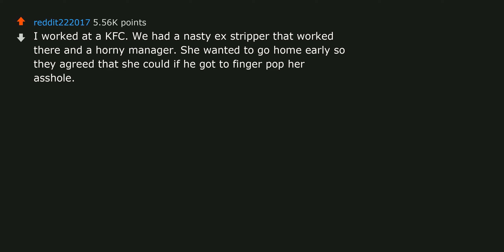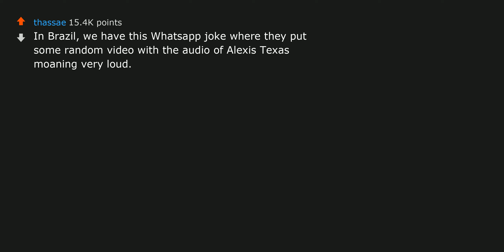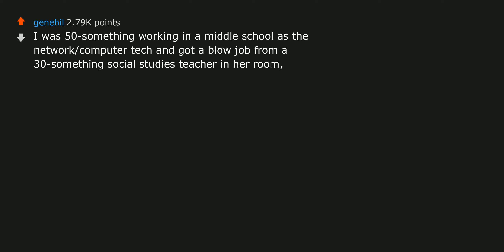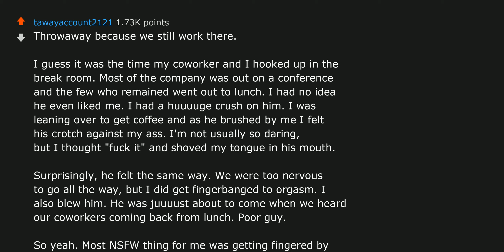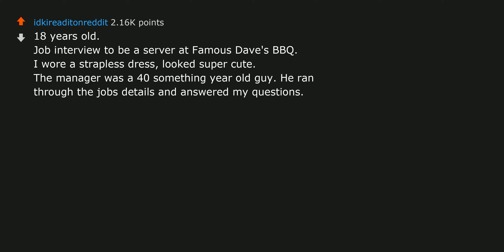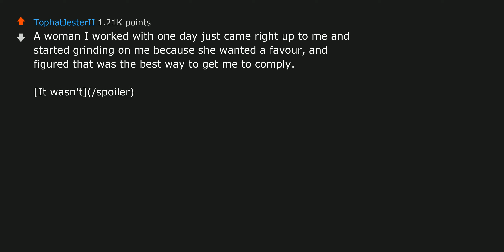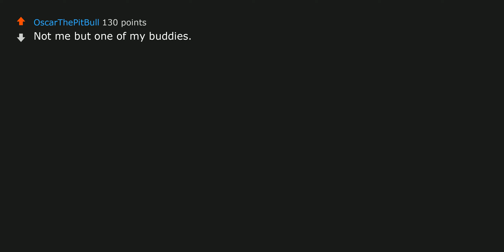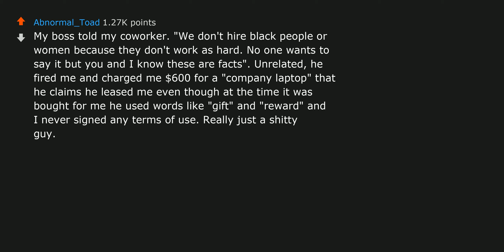What's the most NSFW thing you've experienced in a professional situation? | r/AskReddit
Check out some best-selling books at:
1. Atomic Habits
2. Harry Potter and the Philosopher's Stone, Book 1
3. Dune ► What's the most NSFW thing you've experienced in a professional situation? - r/AskReddit

✚ I am a content distributor that shares the amazing and quirky reddit reddit vibes onto YouTube, making the content more accessible.